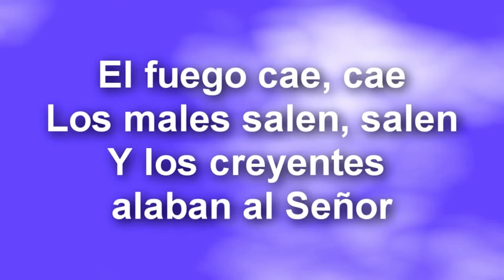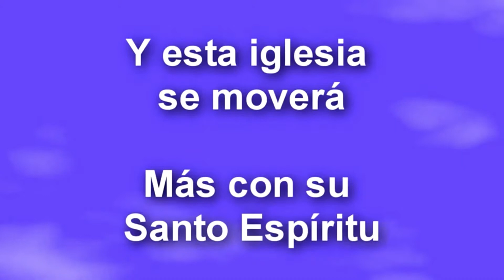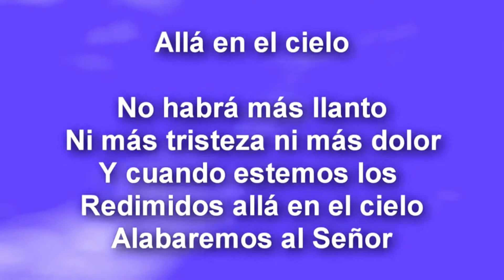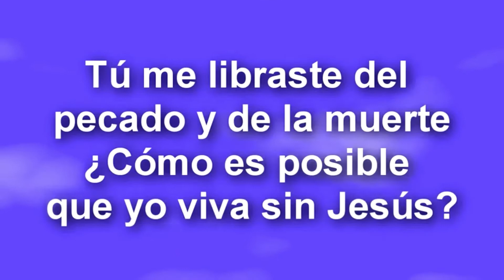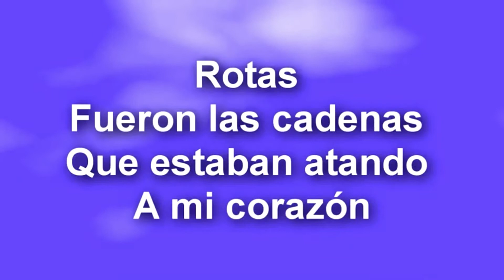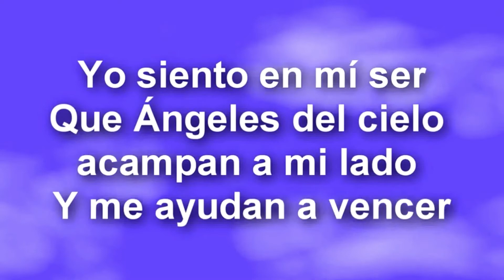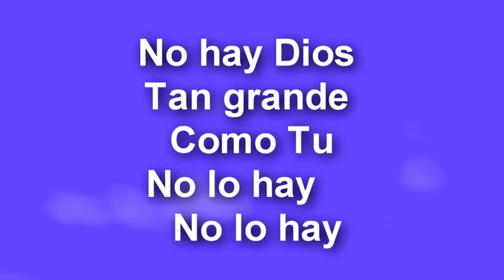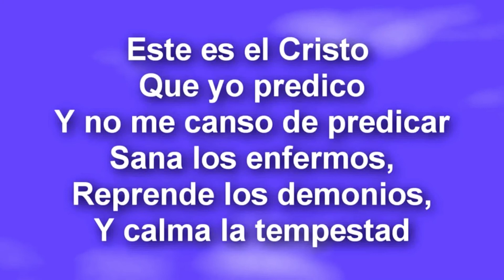MIERCOLES CORITOS 2